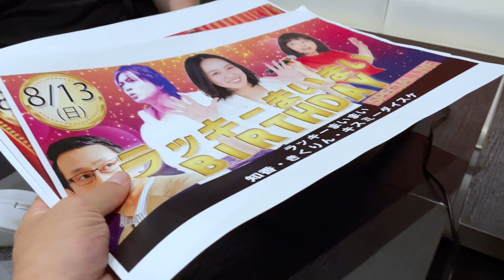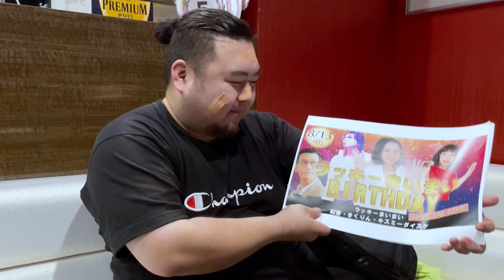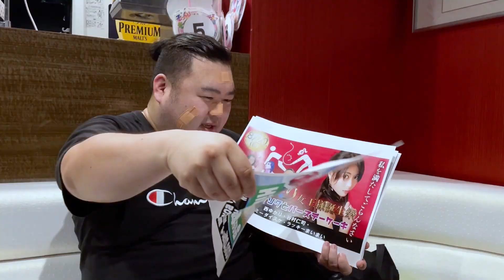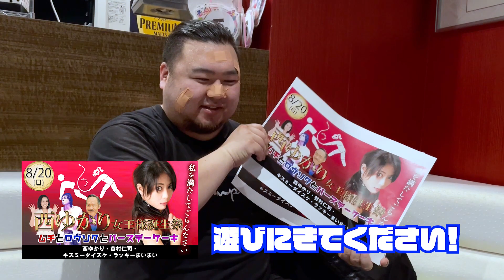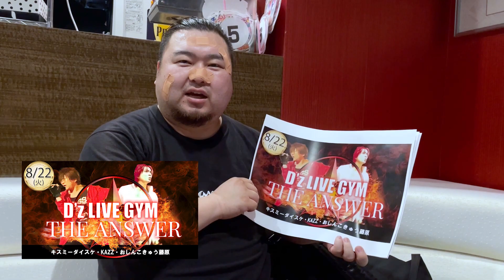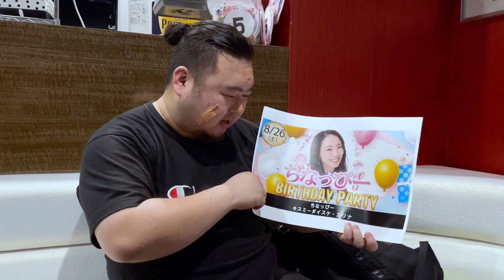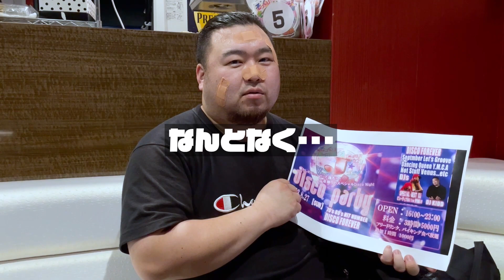8月イベント案内